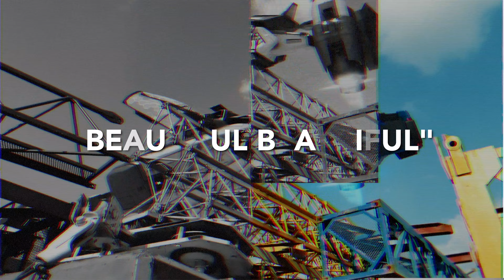ONF "Beautiful Beautiful" Music Video Reaction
We check out the music video for "Beautiful Beautiful" by ONF.  What did we think about it?  Check out our reactions and let us know what you thought in the comments!

Grade Scale

Check

Dash

X